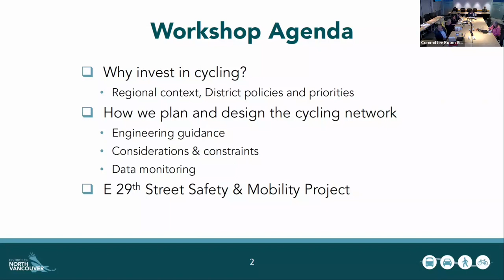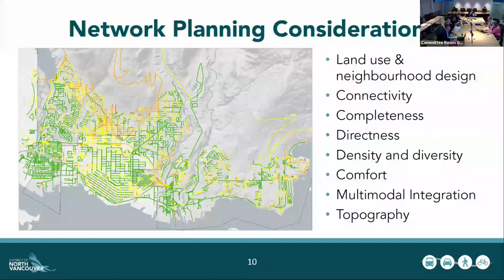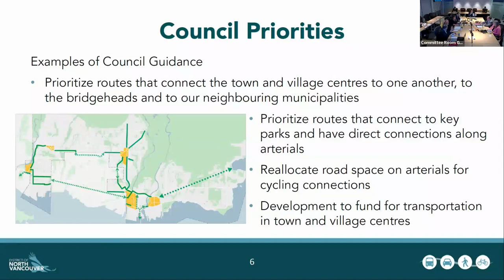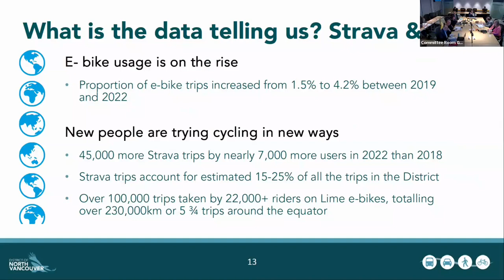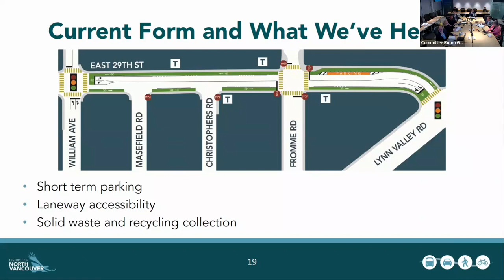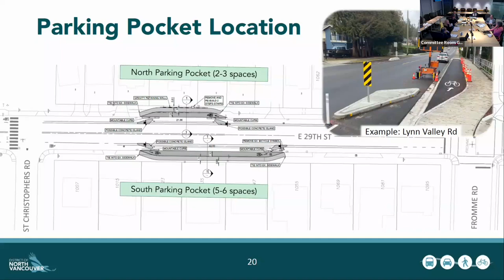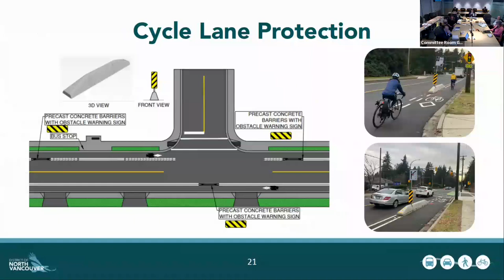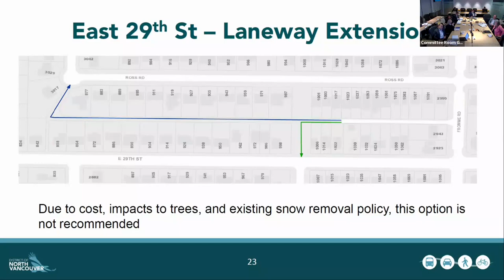Council workshop: February 6, 2023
0:00:00 Meeting begins
0:02:09 Adoption of the agenda
0:02:25 Adoption of minutes
0:02:50 Intro of presentation by staff
0:03:37 Presentation shown on screen
2:06:51 Council resolution